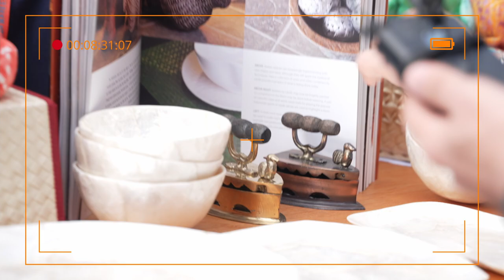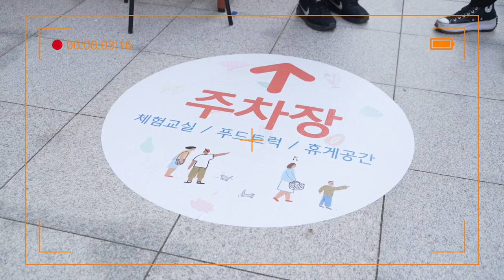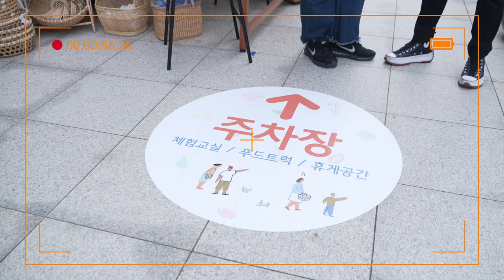2021 아세안 마켓 현장 LIVE 스케치 (셀러 소개편)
[2021 아세안 마켓]이 10월 8일 금요일 아세안문화원에서 드디어 열렸습니다! 그 생생한 현장을 영상으로 살펴보시죠! 본 행사는 10일까지 3일간 개최됩니다.
* 최대한 생생한 현장감을 빠르게 전달드리기 위해 무편집으로 업로드 하였습니다.